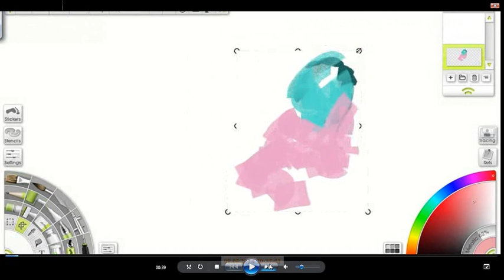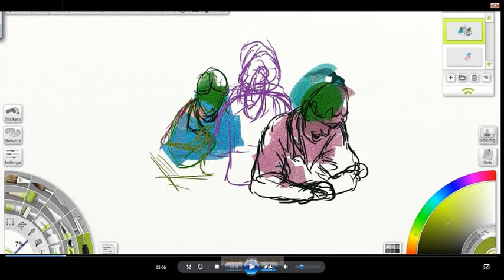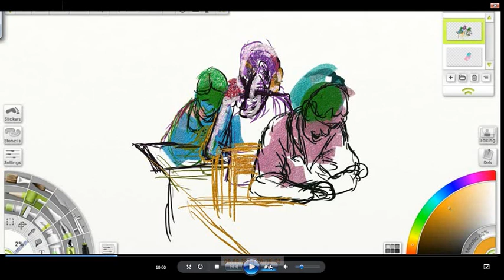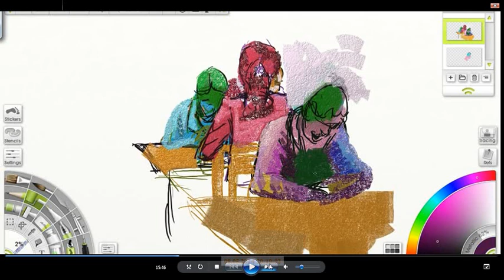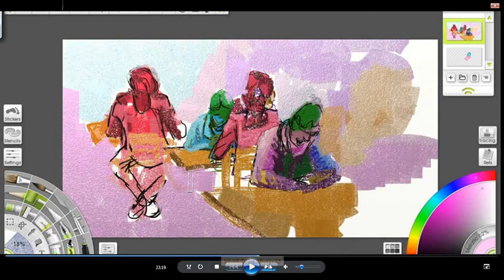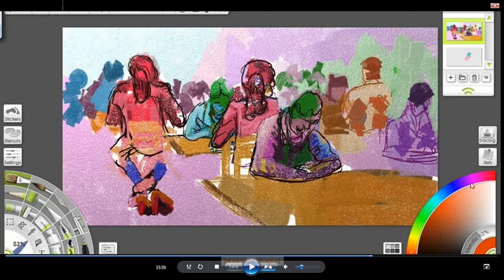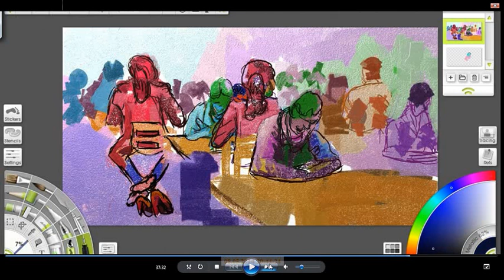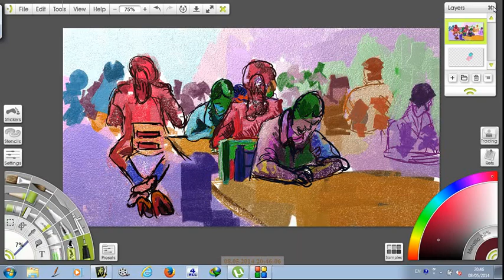Naomi's Art 2014 05 08 20 46 10